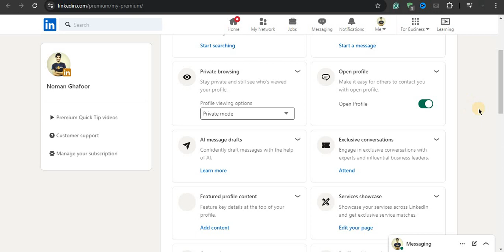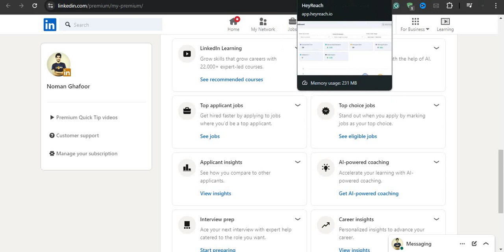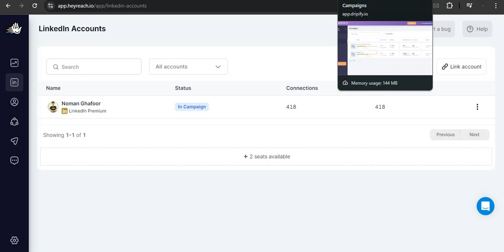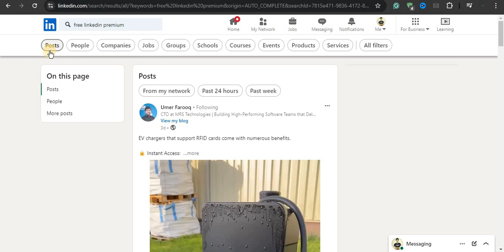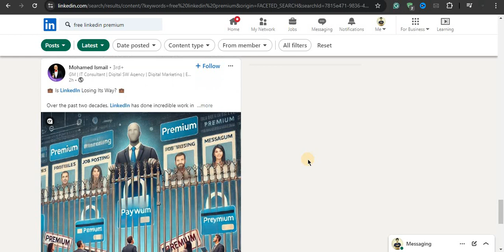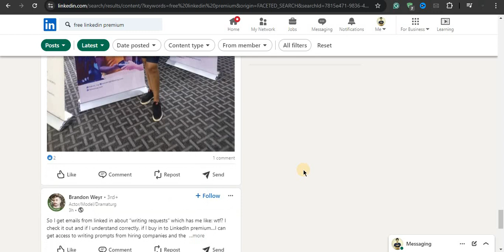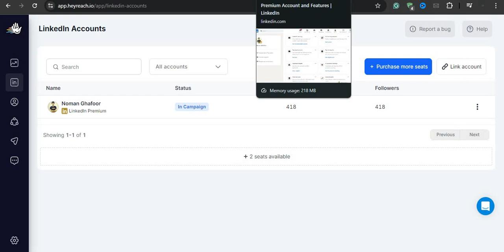Get LinkedIn Premium FREE | Linkedin Premium Benefits | linkedin premium free kaise use kare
Top Videos On this Channel :

🎯 The Ultimate Client Hunting Course: A Step-by-Step Guide to Finding and Landing Your Dream Clients 🚀

💌🚀 Elevate Your Marketing Game: Free Email Marketing Course with GMASS 🎯📈

Mastering LinkedIn and ChatGPT to Make Money Online: A Comprehensive Guide

How To Get Freelance Client | 🤩 Top Secret Website Many Freelancers Don't Know About These Websites

In this video, I walk you through how to get LinkedIn Premium for free and maximize its benefits. LinkedIn Premium offers a range of powerful features that can boost your professional networking, job search, and career growth. From accessing insights on who's viewing your profile to sending InMail messages to recruiters and potential clients, LinkedIn Premium gives you an edge in the competitive job market.

I'll also discuss the key benefits of LinkedIn Premium, such as advanced search filters, the ability to see more profiles when conducting searches, and access to exclusive learning content on LinkedIn Learning.

By the end of this video, you'll know exactly how to unlock LinkedIn Premium's full potential without paying a dime, making it easier for you to stand out, connect with industry leaders, and advance your career.

In URDU/HINDI:

Is video mein, mein aapko yeh dikhata hoon ke LinkedIn Premium ko free mein kaise hasil kar sakte hain aur iske faiday kaise uthayein. LinkedIn Premium bohat si taqatwar features faraham karta hai jo aapki professional networking, naukri ki talash aur career growth ko barha sakta hai. Profile dekhne walon ki maloomat se lekar recruiters aur mumkin client ko InMail messages bhejne tak, LinkedIn Premium aapko muqablati job market mein ek barhtri deta hai.

Video ke end tak, aap jaan jayeinge ke bina kisi paisay ke LinkedIn Premium ki poori salahiyat ko kaise unlock karein, jisse aapko apni alag pehchan banane, industry leaders se jurnay, aur apne career ko aage barhane mein asaani hogi.